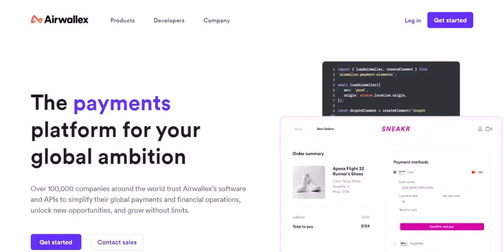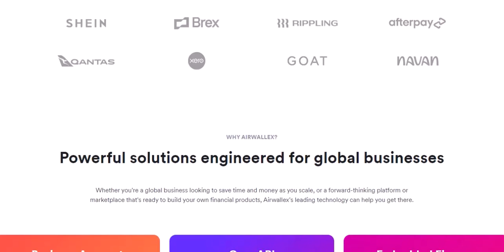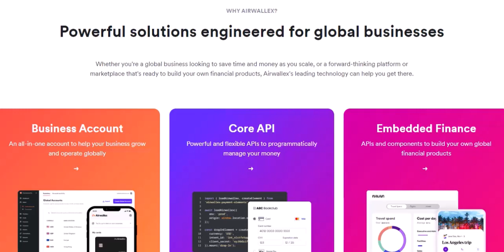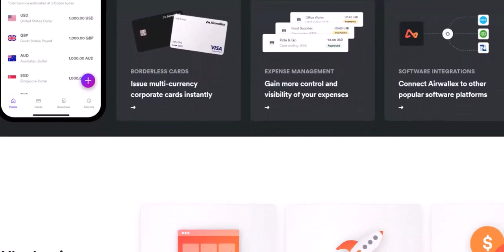Who owns Airwallex?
In this video we talk about Who owns Airwallex